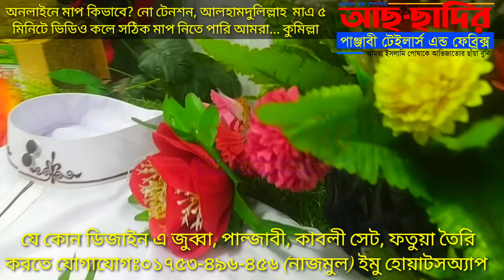kalarab best jubba design 2022